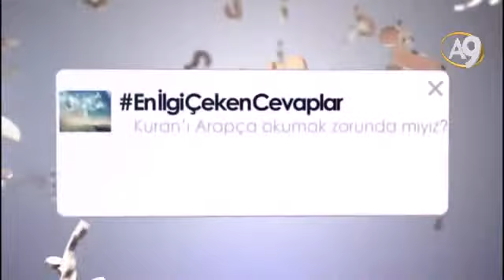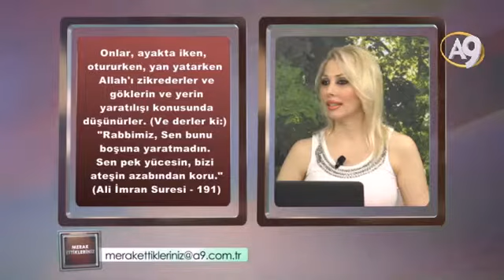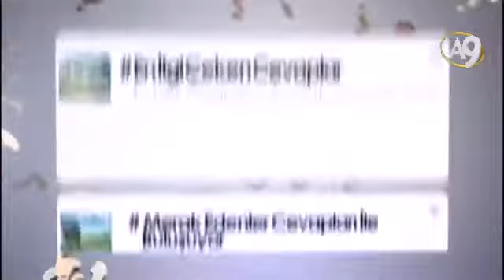Merak Ettikleriniz - 04